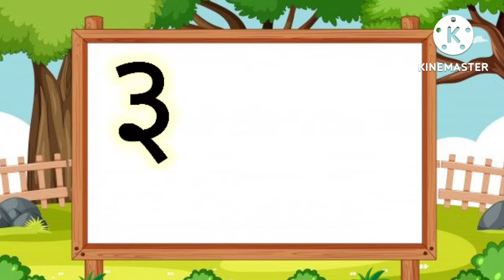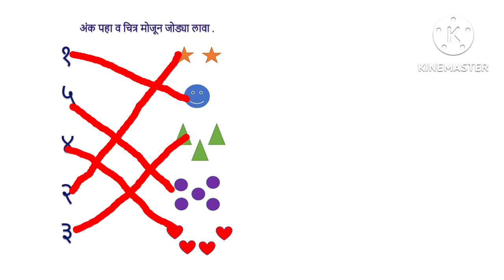Class-11 Marathi Numbers 1to10 in Marathi/मराठी अंक १ ते १०/Marathi Ank १te१०/Marathi Ank Vachan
Numbers 1to10 in Marathi/मराठी अंक १ ते १०/Marathi Ank १te१०
/Marathi Ank Vachan

1in Marathi
2in Marathi
3in Marathi
4in Marathi
5in Marathi
6in Marathi
7in Marathi
8in Marathi
9 in Marathi
10in Marathi

number song for kids in Marathi
Ank 1to10
अंक 1ते 10
Marathi number
Marathi Ank Vachan
Marathi kids song about numbers
Marathi Ank
Marathi Ank 1te10
१-१०
Number in Marathi
Marathi no. name
no in Marathi
number in Marathi 1to10
prime number in Marathi
Marathi Ank 1te10
मराठी अंक
मराठी अंक 1ते10
मराठी आकडे
मराठी अंक for nursery class
Marathi Ank उजळणी
1ते10 अंक
१ते १० अंक

Topics for nursery class
education channel
educational vedios
smart Home education
Smart Home Kids Education
Home education
Kids education